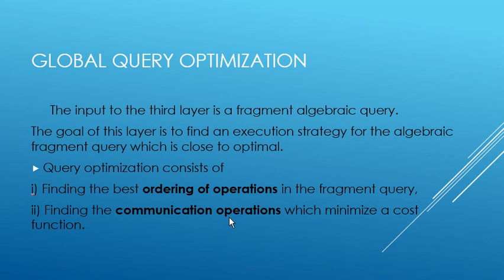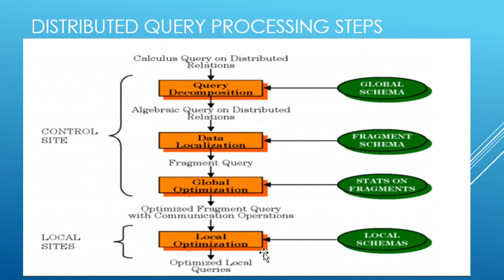Global Query Optimization in DDBS | Query Processing Step 3 | Lecture 10 | M.Zeeshan Khalid